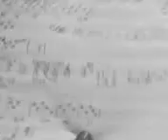Musilolos 2b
mucha vida social !